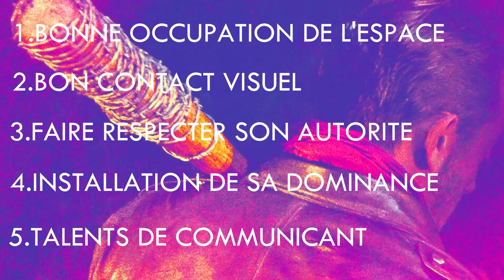Comment s'imposer en leader à la façon de Negan dans The Walking Dead ?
Accédez à la vidéo du webinaire sur le personnage principale de la série Breaking Bad, Walter White (Psychologie et Stratégies de Pouvoir

Découvrez les techniques très précises et approuvées par des scientifiques pour développer votre charisme. Ces techniques ne sont pas divulguées facilement quand on n'est pas initié.

Dans cette vidéo je vous propose une analyse de Negan basée sur la série The Walking Dead. J’ai sélectionné les scènes que je trouve les plus intéressantes au niveau de son Leadership, Langage Corporel, son Charisme et de sa Communication.
Vous trouverez dans cette vidéo:
-  Les 5 éléments du leadership de Negan
- Une technique d'influence
- Comment vous imposer en leader à la façon de Negan